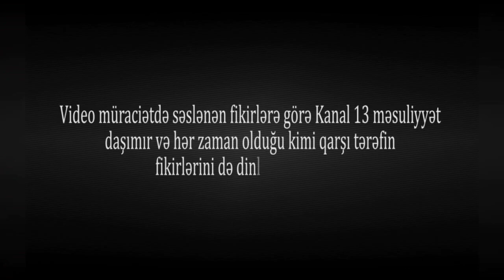"Həkim təcrübəçiləri yığıb başına əməliyyat keçirib, HAZIRDA PİS DURUMDAYAM" - Vətəndaş şikayəti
Sumqayıt şəhər sakini, Ceyhun Şəfiyev bildirir ki, o, 2022- ci ildə Sumqayıt şəhər Real Tibb Mərkəzində Elvin İsmayılov tərəfindən yalnış əməliyyat edilib və səhhətinə ziyan dəyib.

Onun sözlərinə görə, bununla bağlı Sumqayıt prokurorluğuna müraciət etsə də, onun işinə laqeydlik göstərilib.

Şikayətçi ölkə başçısı İlham Əliyevə müraciət edərək, onun işinə obyektiv baxılmasını xahiş edir.